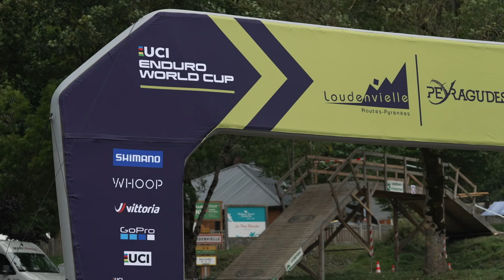DIALED S5-EP32: Combining Enduro and Downhill in Loudenvielle | FOX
It's a bit of a strange day in Loudenvielle. With both Enduro and Downhill races happening this week, everything is a little different than usual.